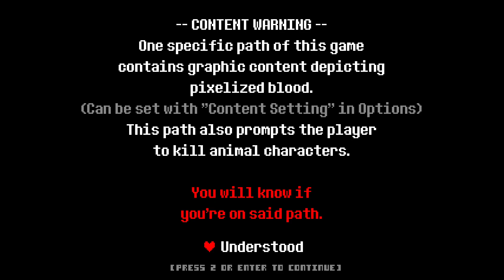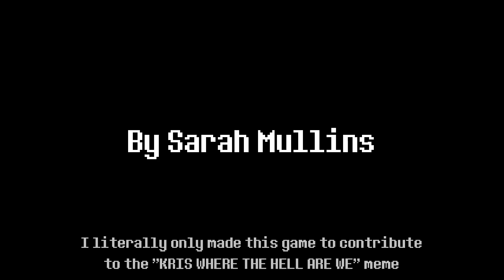Deltaruned so hard I ended up in another universe - Deltatraveler - Pt.1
Do you sometimes wonder what happens with Kris and co inbetween chapters?
Well, let's grab the ralsei kush and travel across dimensions.